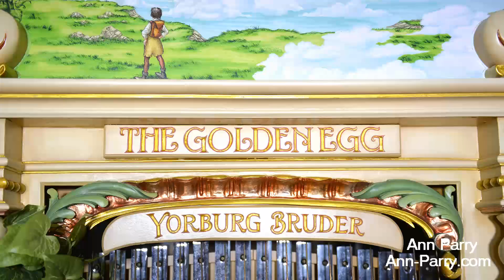Bumble Bee Boogie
Extended version of Rimsky-Korsakov's "Flight of the Bumblebee".